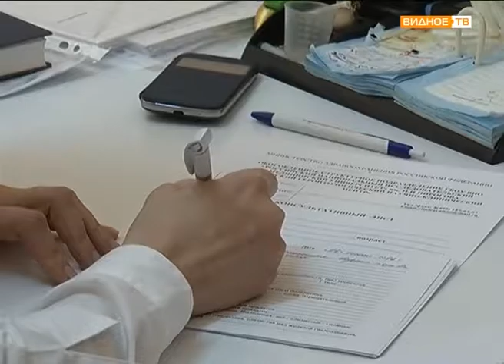За здоровьем в "Веру" - прием ведут специалисты Центра геронтологии